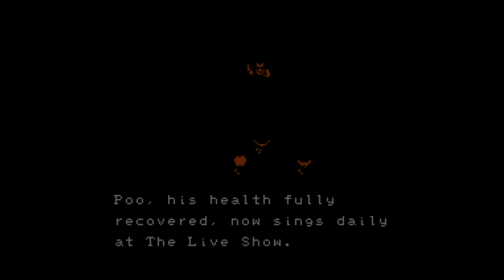Earthbound: Beginnings 31 | no crying until the end...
no crying until the end...

now that it's the end... that means... ( ཀ ʖ̯ ཀ)